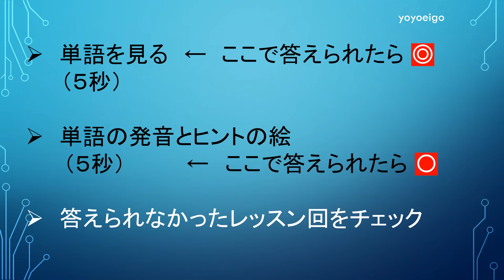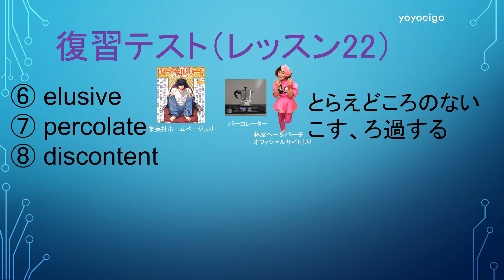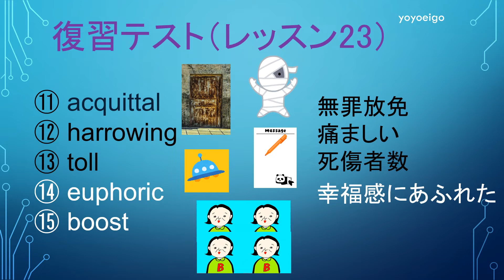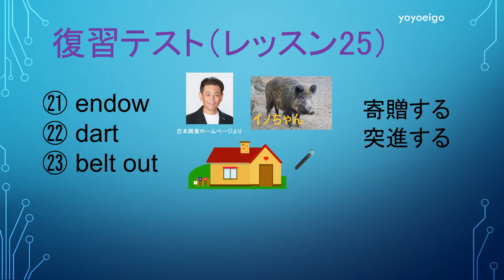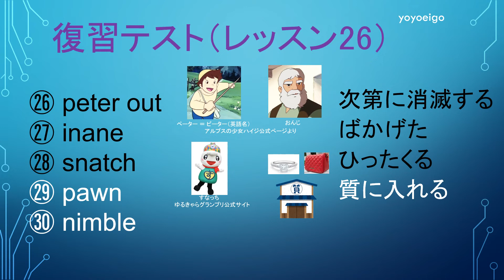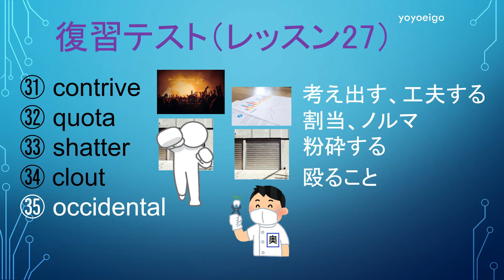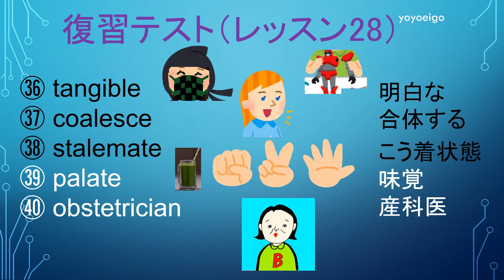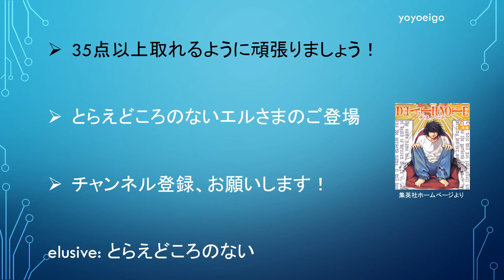【暗記法30 復習テスト③】ラク～に笑って覚える英検一級単語！～レッスン30～右脳を使って覚えよう！TOEIC、 TOEFL、英字新聞、洋書、語彙力アップ！お笑いで 語呂合わせ 空耳 笑いながら記憶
今回はレッスン21～29までの45単語の復習テストです。何単語、自分のものに出来たか確認してみましょう！

英検1級単語、面白く笑いながら、楽しくマスターしてしまいましょう！
「再生リスト」に「英検1級」シリーズがありますので、そちらもご利用下さい！

視覚を使って絵とストーリーで、単語の意味を思い出すきっかけになればと思っています。

目次の青い数字を押すとそこまで飛べますので、復習だけ見たい方など、ご利用下さい♬

‹　目次　›

0:00　ご挨拶
0:46　テストの説明
1:08　復習テスト　レッスン21
2:44　復習テスト　レッスン22
4:20　復習テスト　レッスン23
5:56　復習テスト　レッスン24
7:30　復習テスト　レッスン25
9:06　復習テスト　レッスン26
10:44　復習テスト　レッスン27
12:19　復習テスト　レッスン28
13:55　復習テスト　レッスン29
15:33　まとめ

合格　語呂合わせ　覚え方　英検準1級　大学入試　記憶　一発合格　単語帳　バイリンガル　おうち英語　勉強　攻略　受験　面接　魔法　参考書　問題集　短期集中　やる気　直前　得点　対策　上級　就職　資格　有利　頻出　長文　読解　コツ　確認　聞き流し　小学生　中学生　高校生　大学生　社会人　講師　先生　外国　合否　ライティング　秘訣